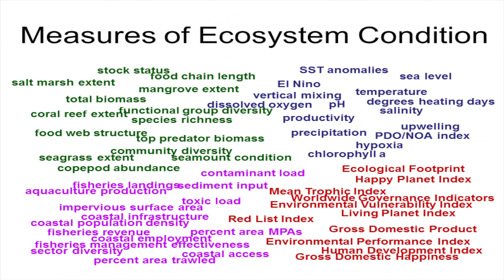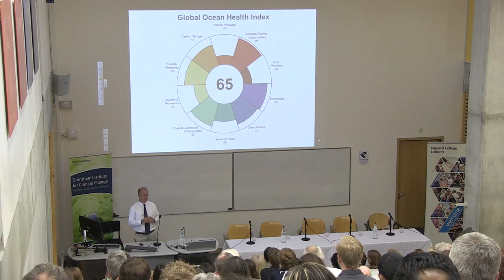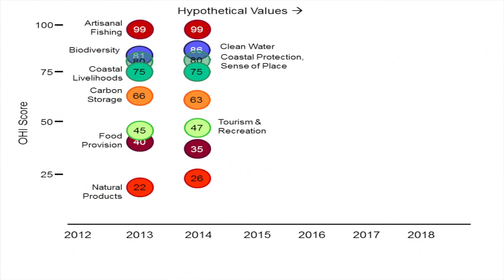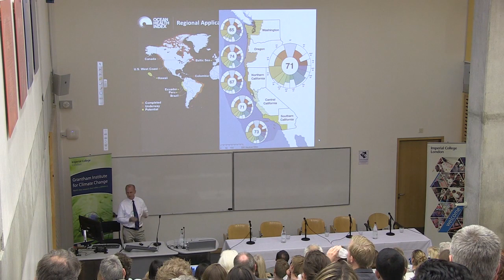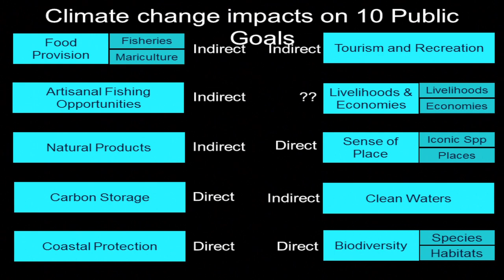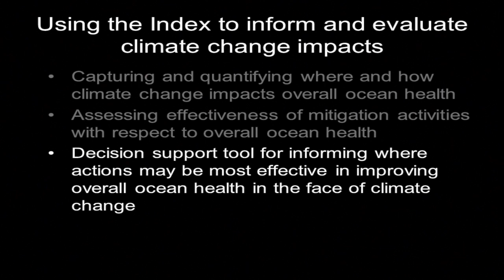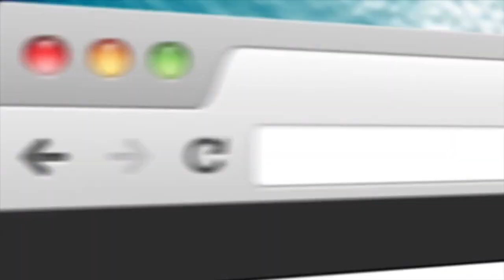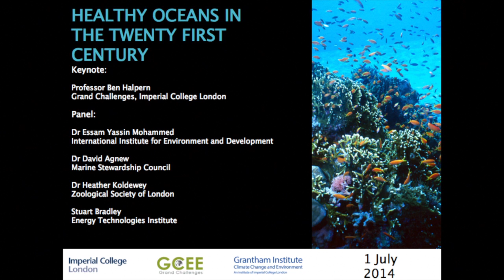Healthy Oceans in the 21st Century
A joint event hosted by the Grand Challenges in Ecosystems and the Environment Initiative and the Grantham Institute.